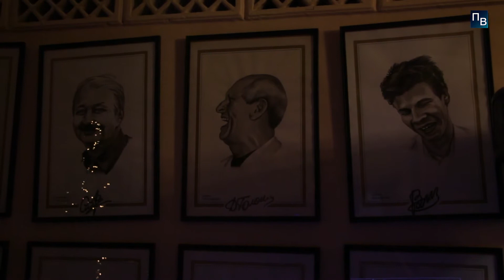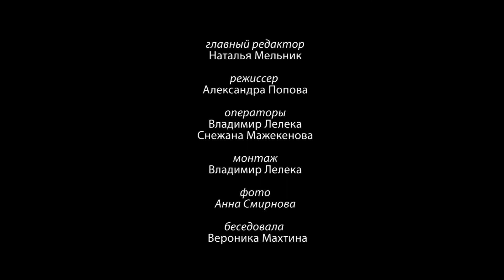Давид Голощекин, Юлия Касьян и Федор Дурандин в видеопроекте "ПВ" Диалоги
Выйдя из университетских стен, рядом с признанным маэстро, почетным профессором РГПУ им. А.И. Герцена Давидом Голощекиным на петербургской джазовой сцене появились молодые солисты Юлия Касьян и Федор Дурандин. Наш разговор с музыкантами – о творчестве, учительстве и ученичестве и, разумеется, о джазе.